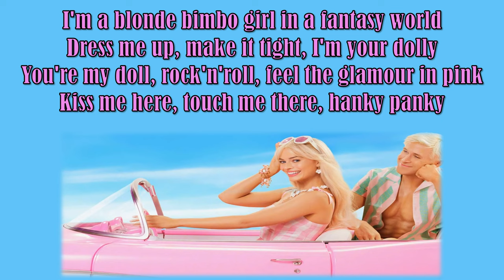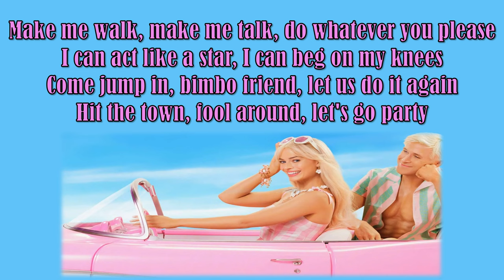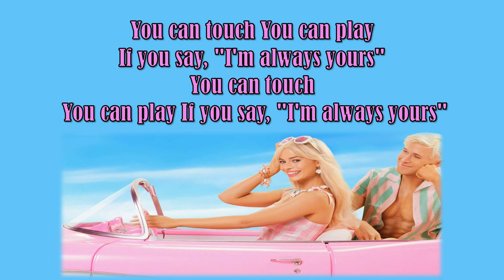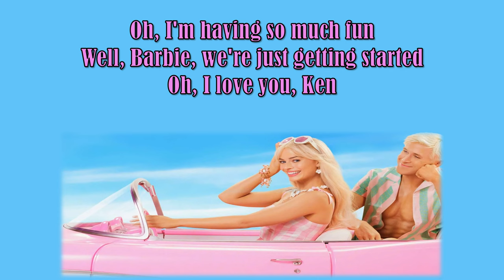BARBIE GIRL (lyrics letra)